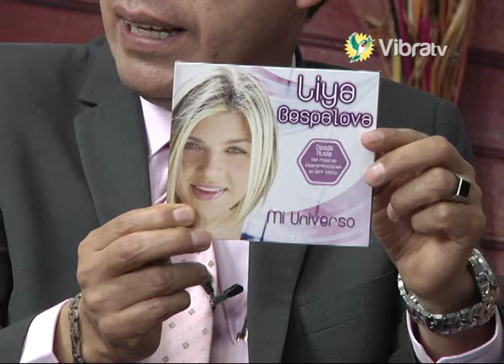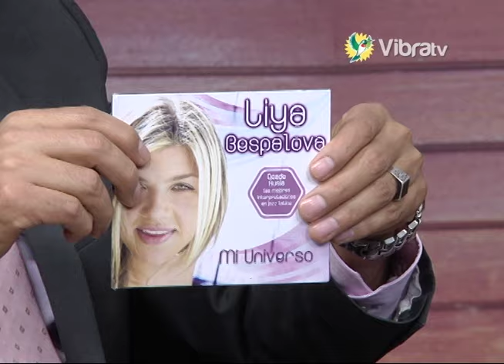Liya Bespalova en Vibra TV " De todo y para todos"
Programa de televisión en el canal Vobra TV  " De todo y para todos". donde cuento acerca de mi biografía ,  y canto dos canciones "Cuando callas" y " Vivo perdida"